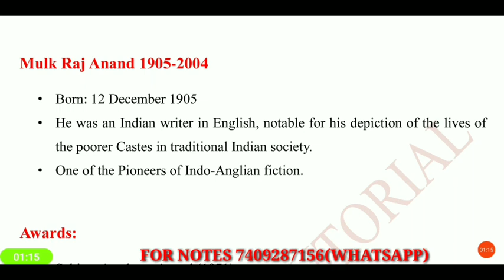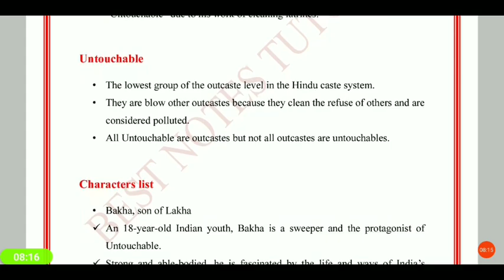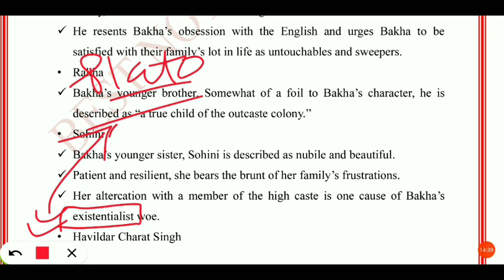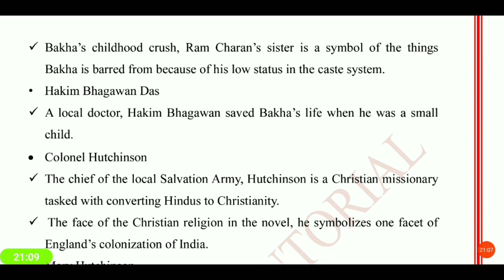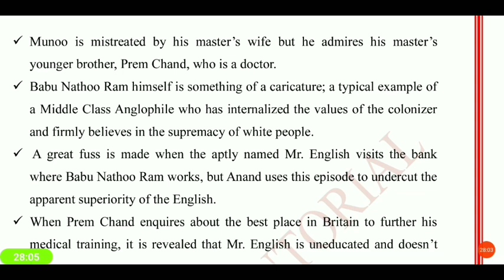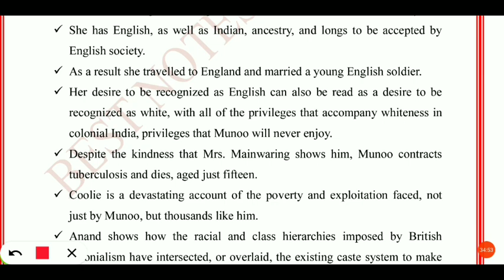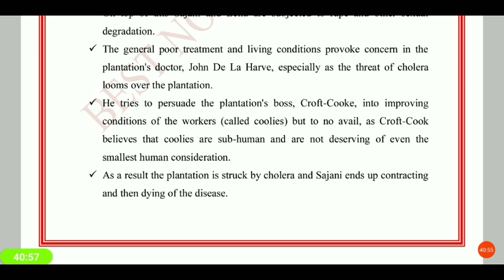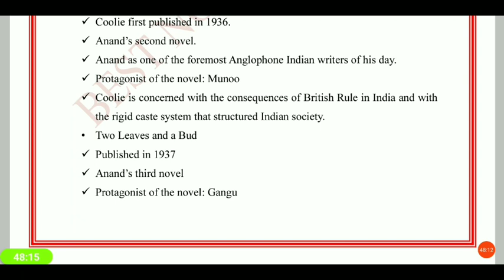MULK RAJ ANAND ||UKPSC 2020|| UP TGT PGT || COMPLETE WORKS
Bestnotestutorials.com
For other courses
In this video we will be talking about mulk raj Novels .mulk raj Novels are part of ukpsc syllabus and up TGT PGT .
Study mulk raj complete with us.
with EXPLANATION.

1- Tgt pgt kvs ( complete notes )
2- UP tgt pgt   ( complete notes )
3- Ugc net English subject only
4- Paper 1st  ugc net
5- TRB polytechnic
6- Uttarakhand Lecturer and Lt ( English Subject)
7- Uttarakhand Lecturer General paper notes